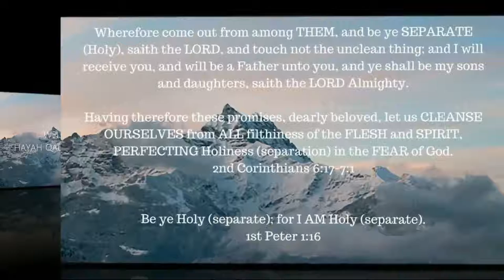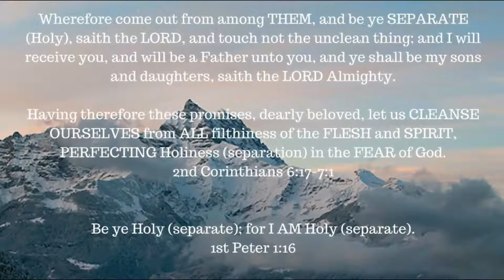ONE A DAY for the soul -- 9-19-17 -- Acts 2:46